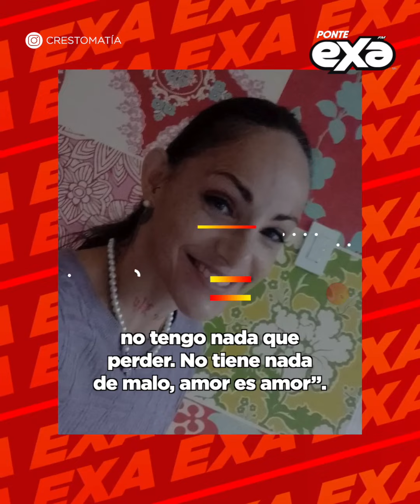Luego de declararse queer y bisexual Lolita Cortés reveló que mantuvo una relación con una mujer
Lolita Cortés tras confesar su preferencia sexual en un reality show, reveló como fue la primera relación con una mujer que llegó a su vida